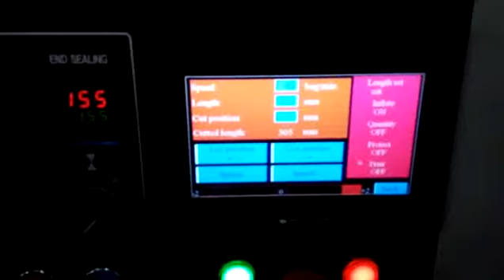450 Model Bread date printing, filling nitrogen packing machine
450 Model Bread date printing, filling nitrogen packing machine

A leading industrial packaging equipments manufacturer for more than 12 years,

Coretamp engineers can develop solutions that are tailored to customers needs.
From a basic line to the most demanding or delicate application, Coretamp’s automated

packaging systems deliver reliable performance.

We have a group of senior engineers , technicians and mature production staff,

uninterrupted innovation, and modern design with a hight degree of automation.For the

satisfy of our customers, we always strictly in quality control and inspection.We use the

world famous-brand products as critical components, ensure long-term and steady

operation of the equipment.

we supply both good pre-sales and after-sale service, with one year warranty, and some of

the spart parts are 2-3 years maintained. With strictly in quality control and good

service,our packing machine are well sell at home and abroad, widely favored by the user.
HOW TO FIND THE RIGHT Packing MACHINE

Before you choose to buy a packing machine?from an automated packaging system

company, find out whether they supply any major, well-known companies. If they have,

then there is a good chance that this is a company that can be trusted to have had a lot of

experience and to provide high quality components. If they supply several big-name

companies, then they definitely know how to provide packaging systems with filler machines that their clients are completely satisfied with.
450 Model Bread date printing, filling nitrogen packing machine